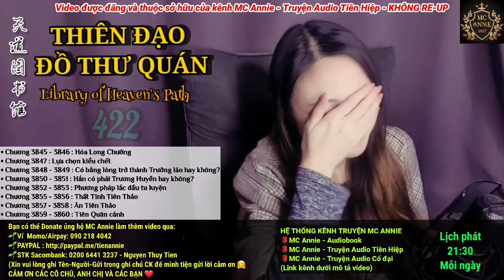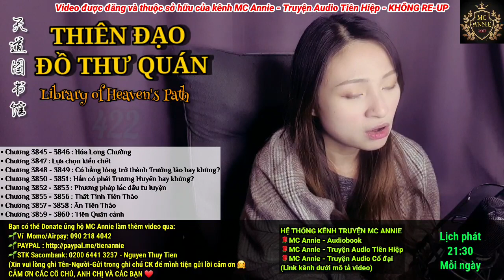📜【 THIÊN ĐẠO ĐỒ THƯ QUÁN 】 Tập 422 : Thất Tinh Tiên Thảo ⭐ Truyện Audio Tiên Hiệp - Hài | MC Annie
THIÊN ĐẠO ĐỒ THƯ QUÁN - 天道图书馆 - Library of Heaven's Path
Tác giả: Hoảnh Tảo Thiên Nhai
Thể loại: Tiên hiệp, Trang bức, Xuyên Không, Hệ thống, Tu luyện, Hài
👉 TẬP 422 : Thất Tinh Tiên Thảo

- Chương 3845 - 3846 : Hóa Long Chưởng
- Chương 3847 : Lựa chọn kiểu chết
- Chương 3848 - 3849 : Có bằng lòng trở thành Trưởng lão hay không
- Chương 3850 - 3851 : Hắn có phải là Trương Huyền không?
- Chương 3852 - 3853 : Phương pháp lắc đầu tu luyện
- Chương 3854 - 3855 : Thất Tinh Tiên Thảo
- Chương 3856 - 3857 : Ăn Tiên Thảo
- Chương 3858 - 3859 : Tiên Quân cảnh
BẠN CÓ THỂ DONATE ỦNG HỘ ANNIE CÓ ĐỘNG LỰC LÀM THÊM VIDEO NHÉ:
👉- Saccombank: Nguyễn Thuỷ Tiên - STK 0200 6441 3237
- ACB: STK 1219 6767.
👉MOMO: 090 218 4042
Cảm ơn các chú, các cô, anh chị và các bạn ^_^

VĂN ÁN VÀ GIỚI THIỆU:
1) Nam chính: Trương Huyền
Hắn là một thủ thư bình thường ở hiện đại gặp phải hoả hoạn xuyên không đến một thế giới kì lạ làm lão sư trong Học viện Hồng Thiên. Kiếp trước, Trương Huyền chỉ là người bình thường nhưng từ khi đến đây, hắn được một hệ thống giúp đỡ, trở thành người được mọi người kính trọng. Hệ thống lạ kì đó chỉ xuất hiện trong đầu hắn, giúp nhìn ra những thiếu sót của mọi người chỉ qua một lần liếc mắt. Tên gọi của hệ thống là Thiên Đạo Đồ Thư. Nhờ hệ thống, hắn chỉ điểm những thiếu sót trong quá trình tu luyện cho đồ đệ khiến nhiều người tâm phục khẩu phục. Vì giỏi giang bất thường, Trương Huyền cũng phải đối phó vô số oái oăm từ phía gia đình học sinh, đồng nghiệp và phải nâng cao hơn nữa thực lực của bản thân.

2) Nhân vật tương quan:
- Nhiếp Linh Tê : Nữ chính, người sáng tạo ra Thiên Đạo, chưởng quản Cửu Thiên, không gì không biết, không gì không làm được
- Lạc Thất Thất : Nữ phụ, tiểu công chúa Lạc Gia, thánh nhân môn phiệt. Tên thật là Lạc Vũ Hinh, vì Trương Huyền chỉ điểm luyện đan mà yêu thích, lại bởi vì hiểu lầm nên đính hôn với hắn
- Ngoan Nhân Đại Đế : Chung cực BOSS. Cường giả tuyệt thế Dị Linh tộc ngàn vạn năm trước, một tồn tại ngang hàng với Khổng Sư
***Thể loại Trang bức - giả dạng kém cỏi về thân phận hoặc năng lực khiến người khác không để ý đến mình.
HỆ THỐNG TU LUYỆN
1. Cảnh giới Võ Giả:
Tụ Tức, Đan Điền, Chân Khí, Bì Cốt, Đỉnh Lực, Tịch Huyệt (Ích Huyệt), Thông Huyền, Tông Sư, Chí Tôn.
2. Cảnh giới Hóa Phàm:
Tăng Thọ, Nguyên Khí (Pháp lực cảnh), Âm Dương, Trọc Thanh, Hợp Linh, Kiều Thiên, Quy Nhất, Đạp Hư, Tàm Phong, Bán Thánh, Tòng Thánh.
3. Cảnh giới Thánh Vực:
Trục không, Thần Thức, Thai Anh, Nguyên Thần, Xuất Khiếu, Lĩnh Vực, Nhập Hư, Động Hư, Vũ Không
4. Cảnh giới Đại Thánh:
Kiến Thần Bất Phôi, Kim Thân, Tâm Huyết Lai Triều, Bất Hủ.
5. Cảnh giới Cổ Thánh:
Huyết Mạch Diên Lục, Chử Tử Bách Gia, Tích Huyết Trọng Sinh, Phá Toái Hư Không.
6. Cảnh giới Thượng Thương:
Hư Tiên, Chân Tiên, Tiên Quân, Ngụy Thần
7. Cảnh giới Thần Giới:
Thần Linh, Thiên Thần, Thần Vương, Đế Quân, Đế Quân+.
NGHỀ NGHIỆP:
- Thượng Cửu Lưu: Danh sư, Luyện đan sư, Luyện khí sư, Trận pháp sư, Thuần thú sư, Y sư, Thiên cơ sư
- Trung Cửu Lưu: Giám bảo sư, Thư họa sư, Trà đạo sư, Thiên công sư
- Hạ Cửu Lưu: Mỹ thực sư, Độc sư, Kinh Hồng sư, Ma âm sư
(Mỗi ghề có 9 cấp. Danh sư là nghề nghiệp đứng đầu, Chiến sư chuyên trách ti chiến Danh Sư, ngoài ra còn có Vu hồn sư, Khải linh sư, thợ làm vườn)
DANH SƯ: từ nhất đến cửu tinh. Từ Ngũ tinh trở lên có phân hạ-thượng-viên mãn.
NĂNG LỰC DANH SƯ:
- Ngôn tụ linh khí, khẩu thổ liên hoa
- Ngôn tụ linh khí, thập lý chân không
- Sư ngôn thiên thụ
- Minh lý chi nhãn
- Sư giả chi tâm
- Sưu tra linh hồn
- Sư tự thiên binh
- Năng lực không gian
ĐỊA LÝ:
- Danh sư đại lục: Thiên Huyền vương quốc, Huyền Lạc sơn mạch, Thiên Vũ vương quốc, Hiên Viên vương quốc, Vạn Quốc Liên Minh, Nguyên Hỏa Băng Nguyên, Huyễn Vũ đế quốc, Thanh Tắc sơn, Địa Quật, Khâu Ngô di tích, Thanh Nguyên đế quốc, Tế Bắc Chiểu Trạch, Thánh Tử điện, Trương gia, Hồng Liên thành, Thiên Vũ học viện, Hiên Viên vương thành, Tĩnh Viễn thành , v...v..
- Di Khí đại lục (Thượng Thương): Huyền Giang Thành, Lăng Vân Kiếm Các, Bích Viễn thành, Hãm Không thành.
- Thần giới: U Hồn Thiên, Linh Lung Thiên, Tự Tại Thiên, Triều Tịch Hải.